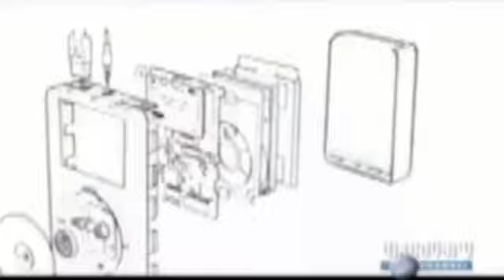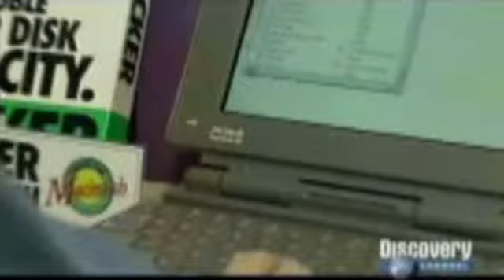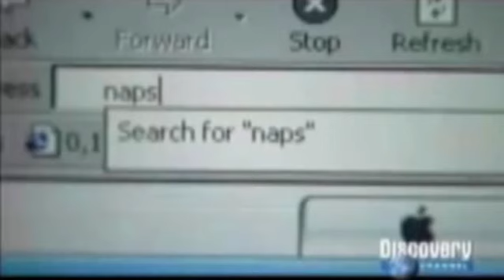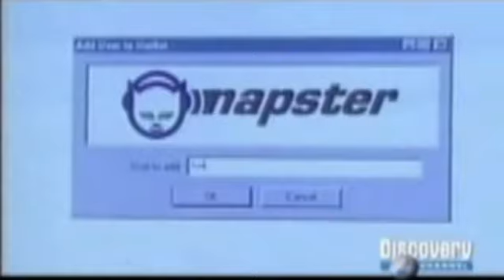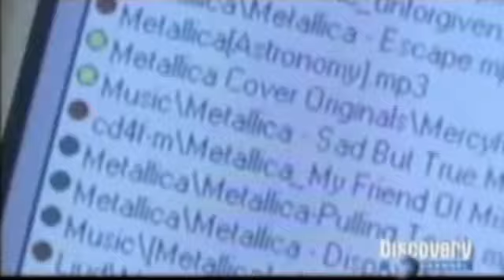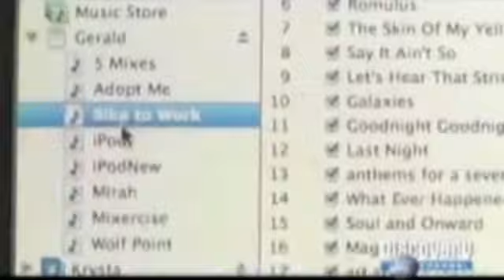Historia del iPod - I Parte